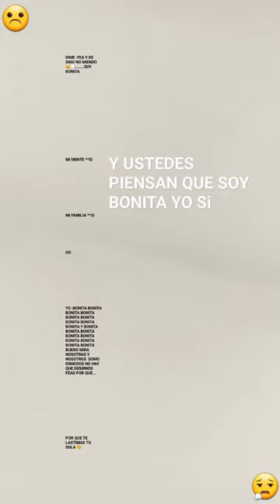tu no no eres fea tu eres bonita o bonito somos todos iguales ☺️